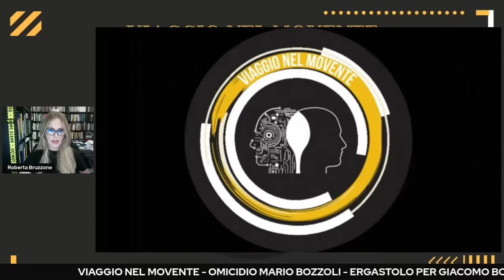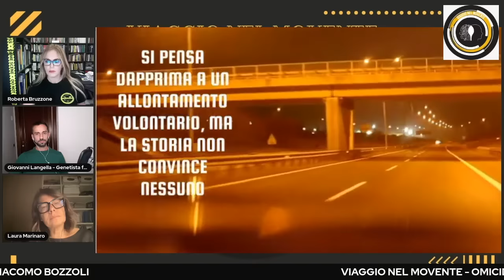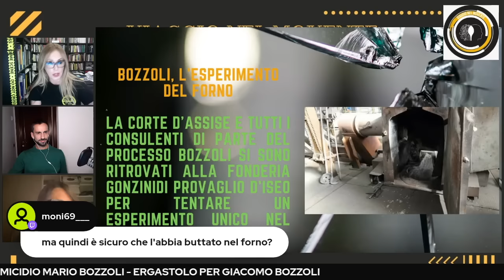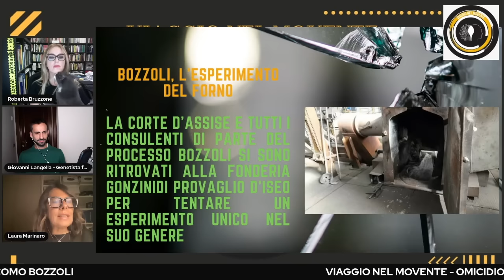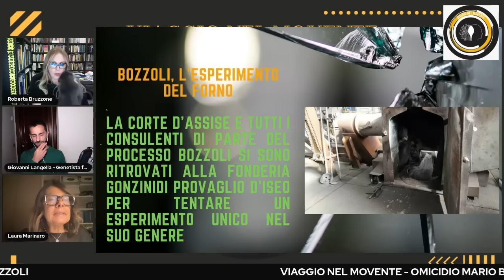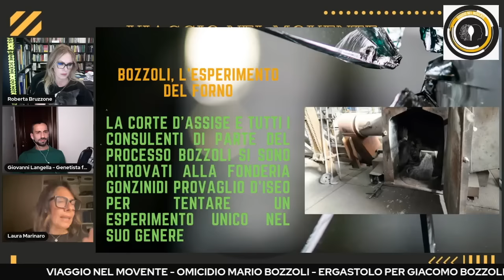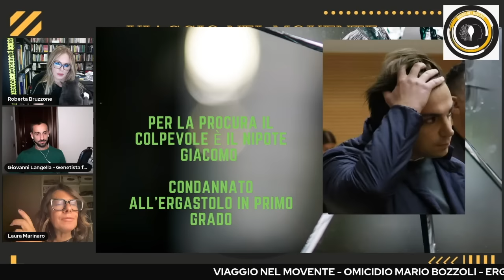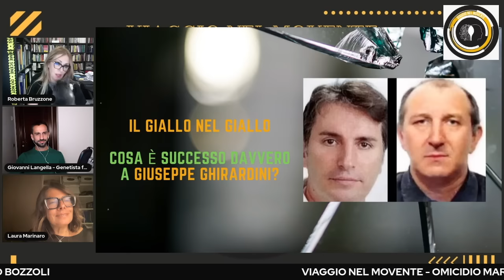Il caso della fonderia di Marcheno - Mario Bozzoli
Un approfondimento sul caso che ha portato alla condanna di primo grado all'ergastolo per Giacomo Bozzoli, nipote di Mario